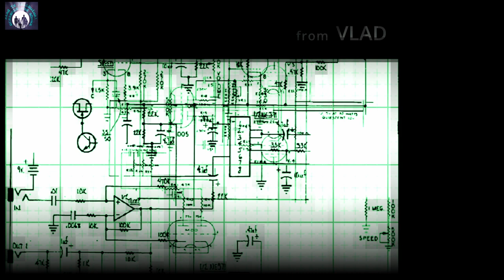2018 Muscle Mania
2018 Muscle Mania Commercial Model
Kim bootyfullsebi
2018 Muscle Mania Commercial Model
Kim Lee Eun Ji
2018 Muscle Mania Commercial Model
Park Hyun Jin
2018 Muscle Mania Commercial Model
jjong__ari
2018 Muscle Mania Commercial Model
Jungwon
2018 Muscle Mania Commercial Model
Kim Keunhye
2018 Muscle Mania Commercial Model
Yoon Sun Lee
2018 Muscle Mania Commercial Model
Yooseung_erica